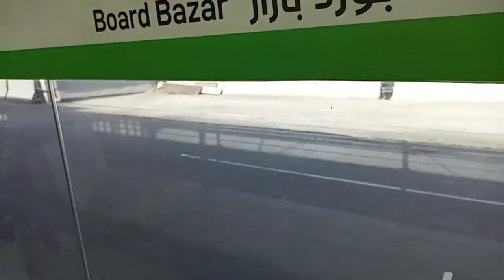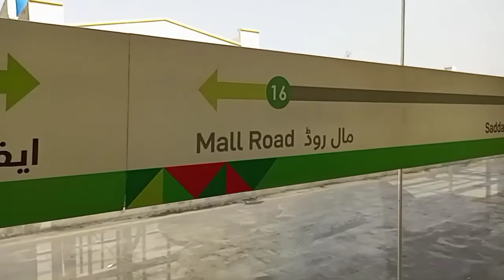BRT se safar 🚌